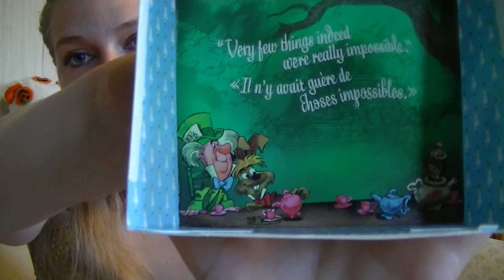Bath and body works & target hual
another hual for you guys!!